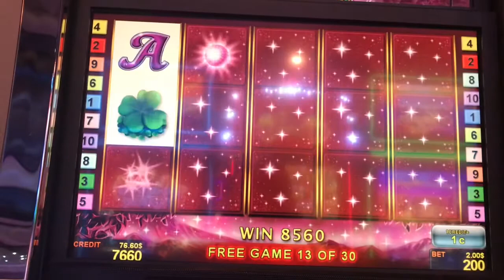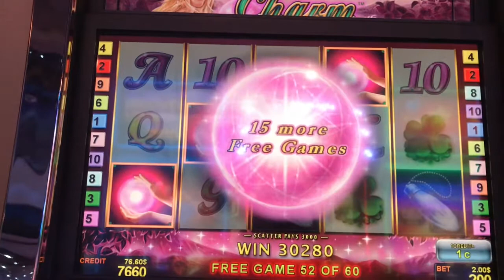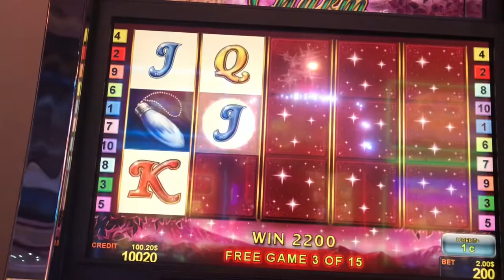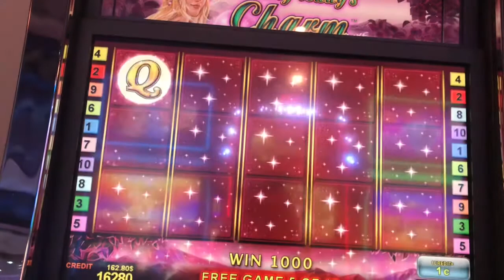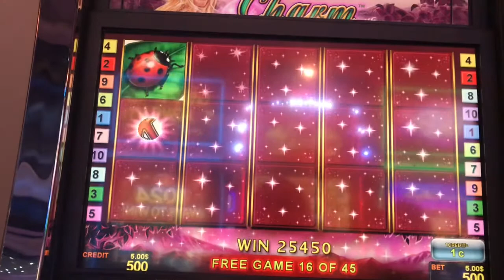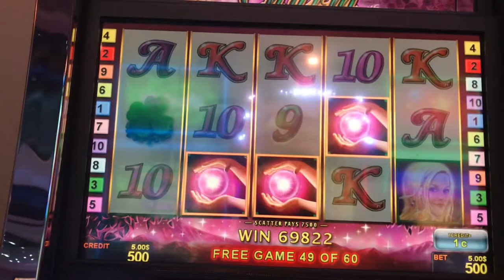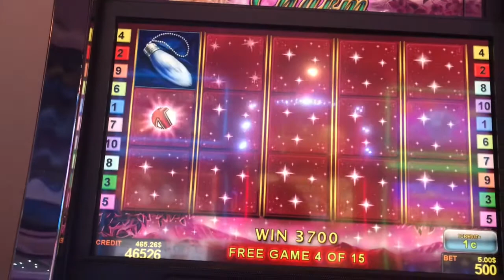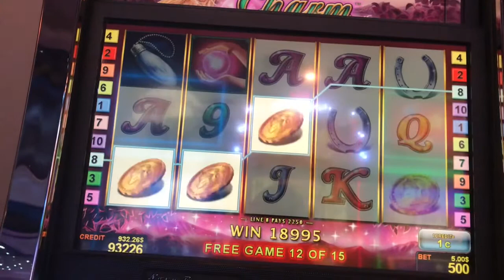Lucky Lady's Charm™ (2019 August 1)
Lucky Lady's Charm™ by NOVOMATIC